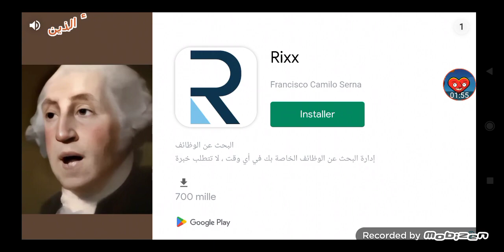لعبة فطحل ههههههههههههه Success رح جن لعبة مستفزة في العالم 🥴🤬🤬🤬🤬😡😡😡